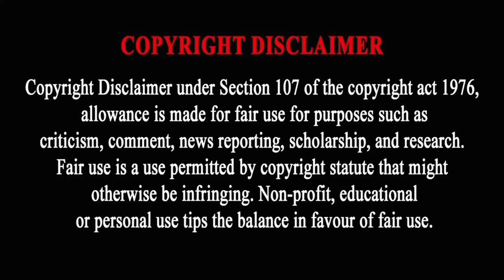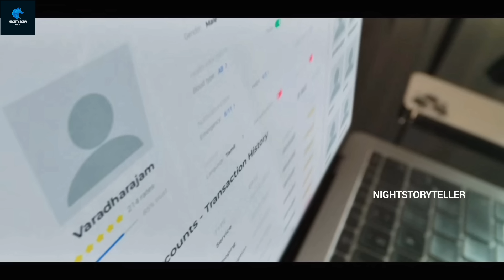മരിച്ചവരുടെ പണം കൊള്ളയടിക്കാൻ അവർ കണ്ടെത്തിയ മാർഗം |Turbo(2024)Full Malayalam Movie Explained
Directed by Vysakh
Written by Midhun Manuel Thomas
Produced by Mammootty
Starring Mammootty
Anjana Jayaprakash
Raj B. Shetty
Shabareesh Varma
Sunil
Kabir Duhan Singh

Production
company
Mammootty Kampany
Distributed by Wayfarer Films (India)
Truth Global Films (Overseas)

All credits and our thanks goes to respected Movie. This channel is to explain movies and series in our native language. Our intention is to educate and entertain the viewers. We don’t own the clips.